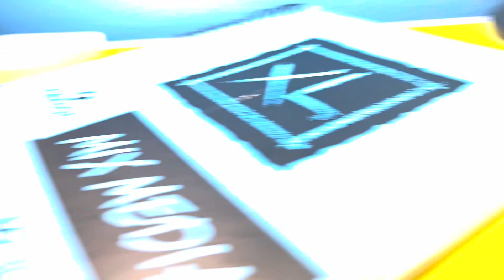How to Draw Scooby Doo(EASY DRAWING TUTORIAL)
How to draw Scooby doo! Hope you enjoyed and as always remember to KEEP DRAWING!

Supplies/Materials:
2B Pencil
Eraser
“9x12” Bristol Smooth Paper